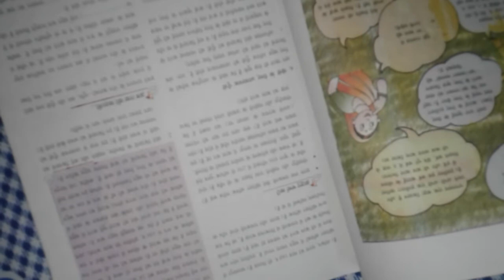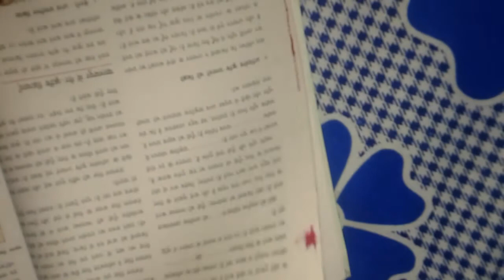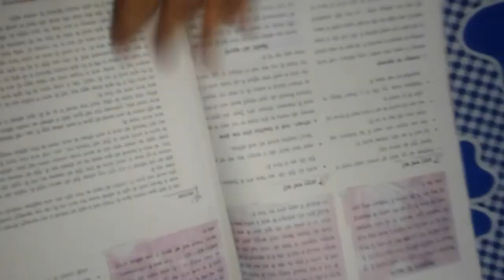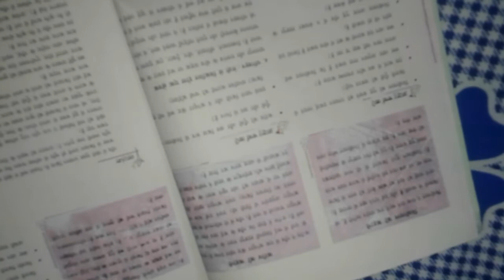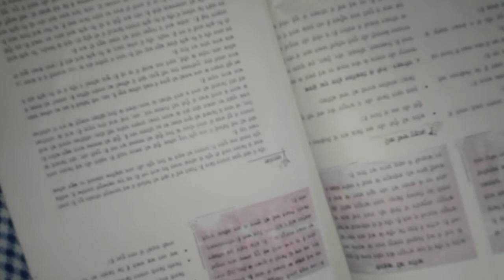Class IX Subject Eco Chapter 1 Palm pur ki kahani